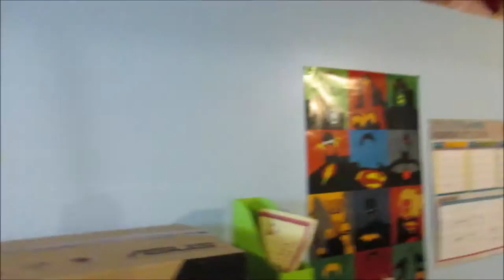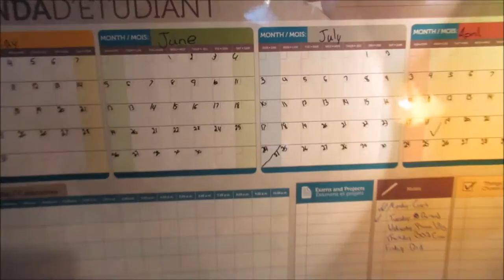It's Moving Day?!